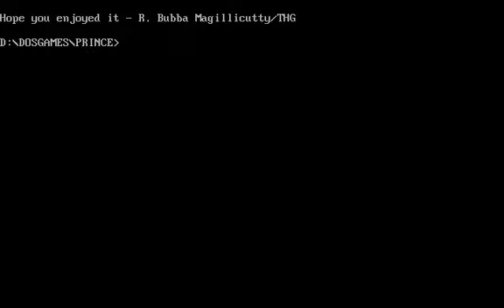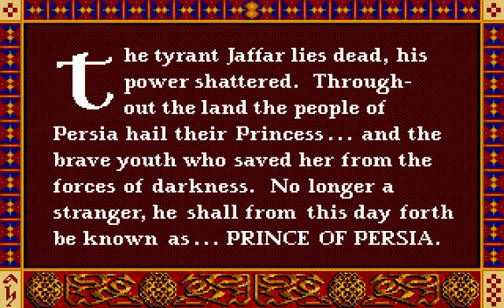Prince of Persia (POP) 1 (DOS, PC) Speedrun [2021]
An updated speedrun for 2021 utilizing a few more tricks and glitches for a faster time.

0:30 Level 1
1:35 Level 2
3:15 Level 3
4:55 Level 4
6:30 - Level 5
7:39 - Level 6
8:06 - Level 7
9:46 Level 8
12:00 - Level 9
14:35 - Level 10
16:03 - Level 11
17:35 - Level 12
18:56 - Level 12.5